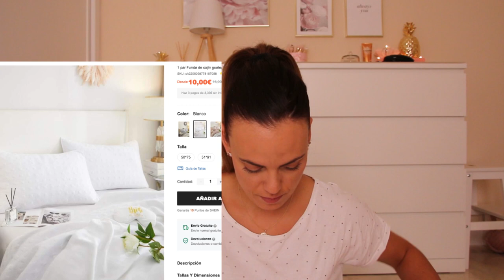HAUL DE SHEIN - HOGAR 🏡 // HELENA GARCIA